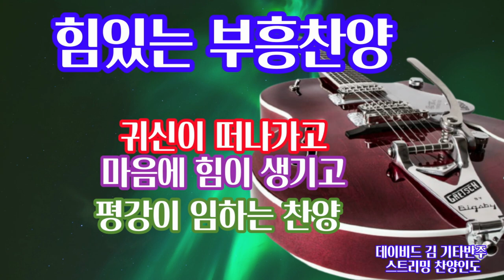돌파찬양, 힘있는 부흥찬양 10시간 , 축사찬양, 귀신이 떠나가고 마음에 힘이 생기고 평강이 임하는 찬양, 7시간 돌파 방언기도회 부흥 찬양 반복 10시간, 기타 울림이 심한편임.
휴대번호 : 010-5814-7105